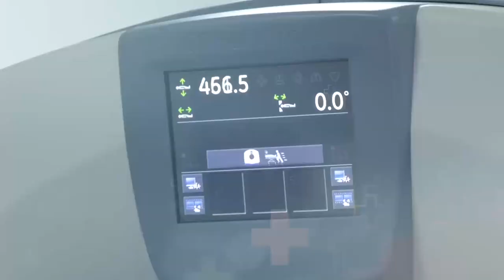EN ZONA RURAL DE CODAZZI SE SINTIERON LOS ESTRAGOS DEL RECIENTE AGUACERO